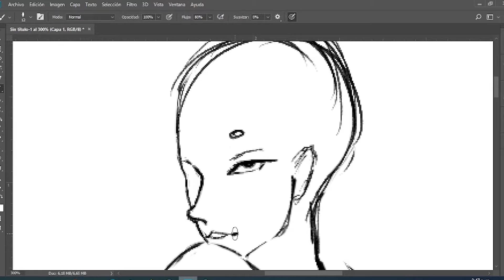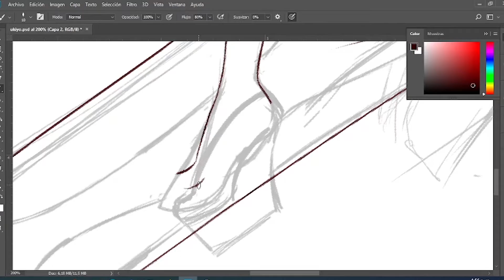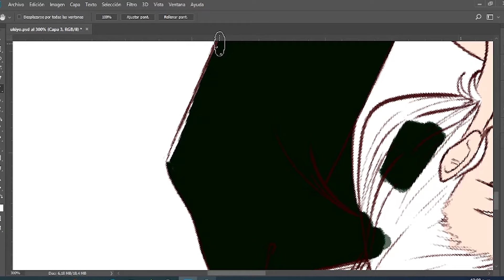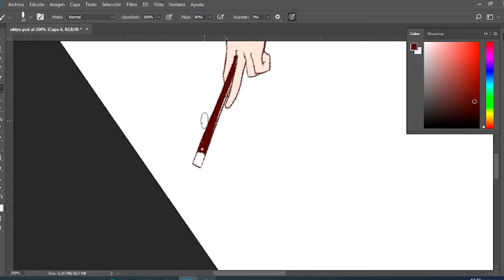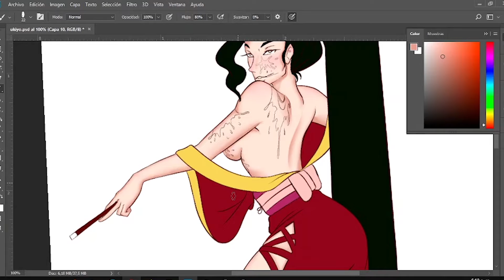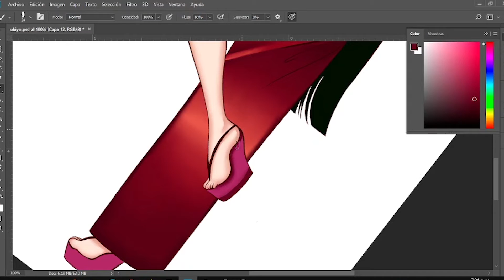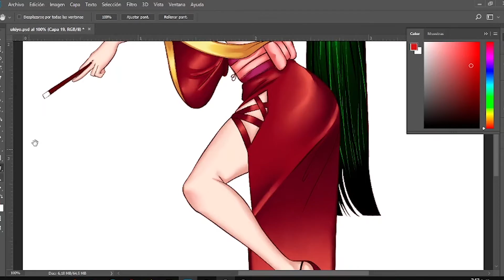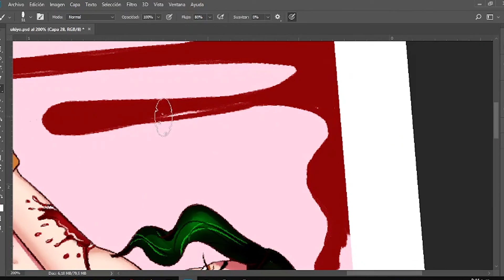Ukiyo [Speedpaint]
Hi! This time im trying to get back my old imagination, and this is the begginnig, hope you like it!